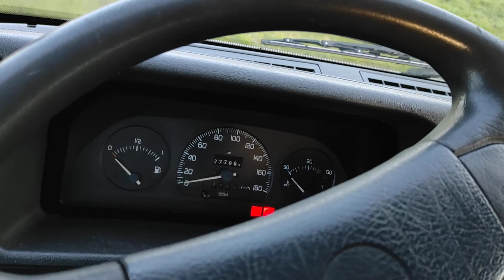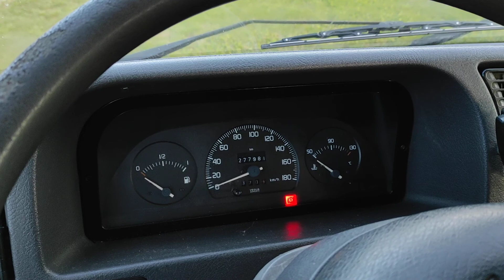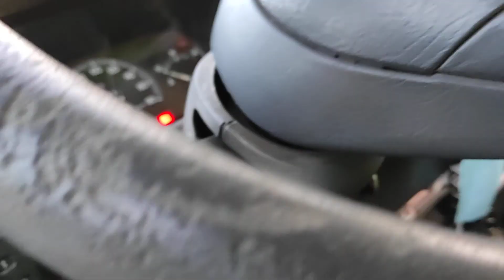Recenzje odc.#09- Fiat ducato 2.8 idTD z 1999 roku w zabudowie jako auto laweta.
Witam Was na moim kanale "DajeRede"! :)

Zachęcam was do oglądania, komentowania moich filmów, zostawiania kciuka w dół bądź w górę a także do subskrypcji tego kanału! :)

A także jeśli jesteś posiadaczem jakiegoś citroena to zapraszam do mojej grupy, gdzie możesz coś sprzedać, kupić, zamienić, podzielić się informacjami oraz zaciągnąć porady od innych.